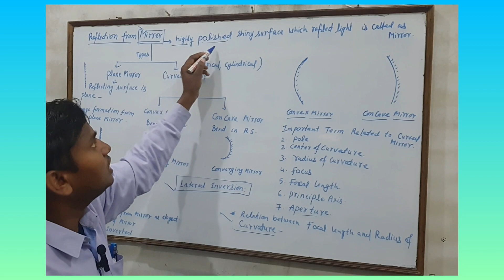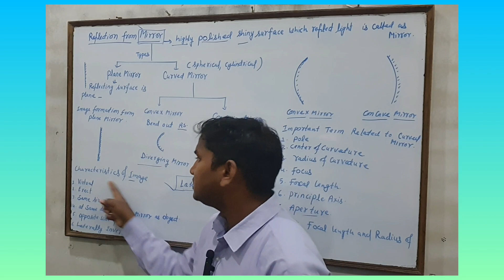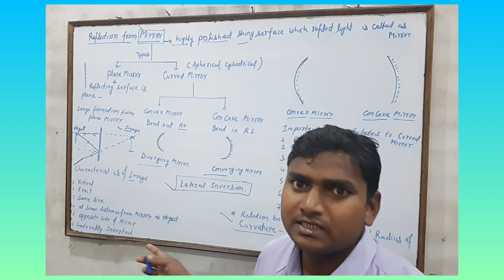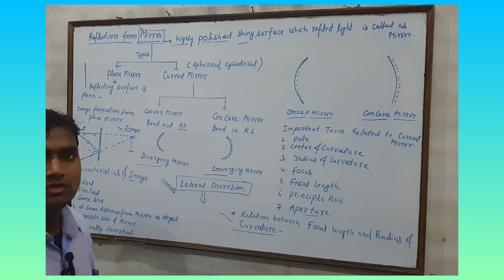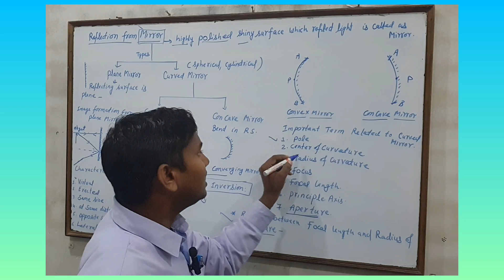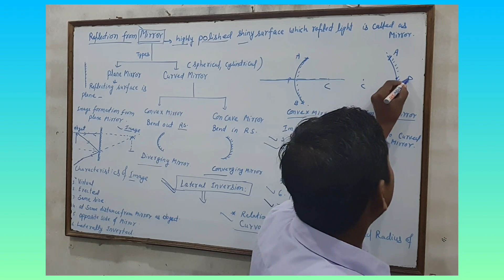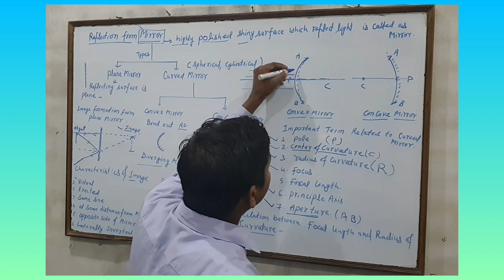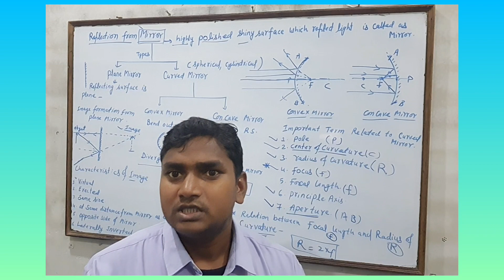Reflection from Mirror दर्पण से परावर्तन Type of Mirror दर्पण के प्रकार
Sci#scientific